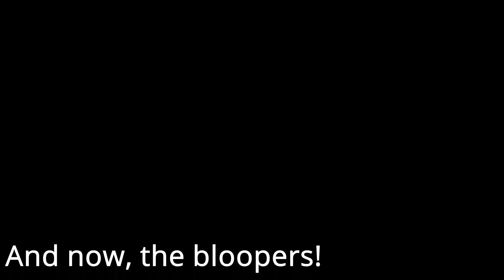Time Travel | A very short film!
A short film made in just under 2 hours.